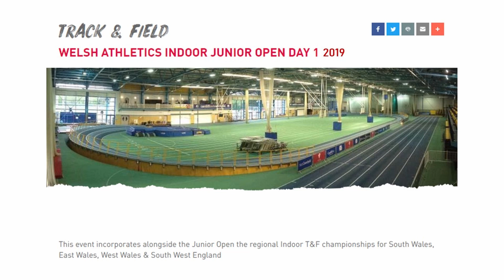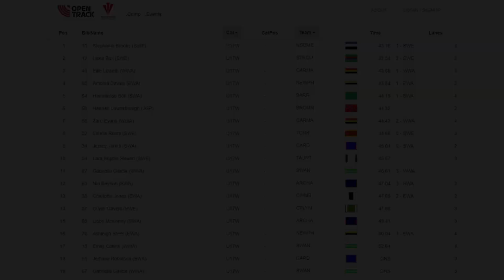2019 WA Indoor Junior Open U17W 300m H1 01 Dec 19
2019 Welsh Athletics Indoor Junior Open Day 1
Incorporating Regional Champs for South Wales, East Wales, West Wales & South West England
U17 Women 300m
Heat 1
Sunday, 1st December 2019
NIAC, Cardiff